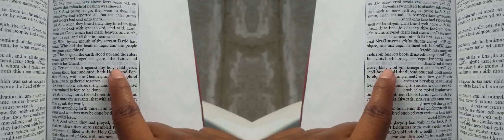False Prophet Domonique Davis - Clown: The Only Begotten Sons True Identity Psalm 2 - 1